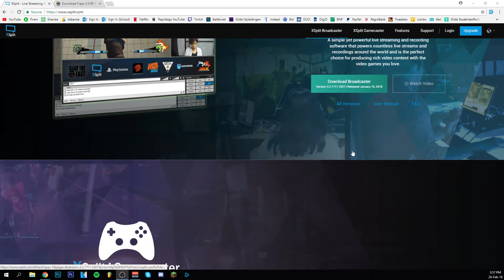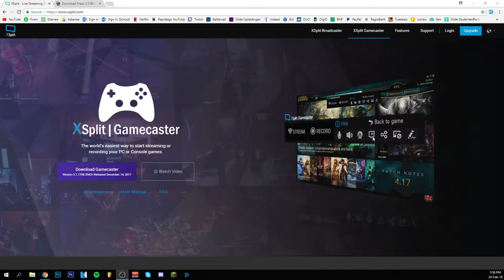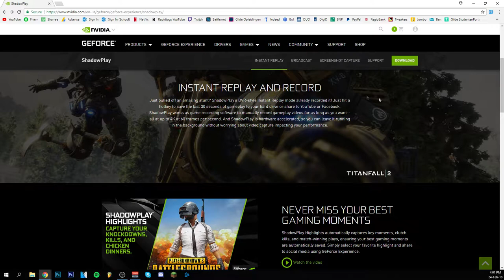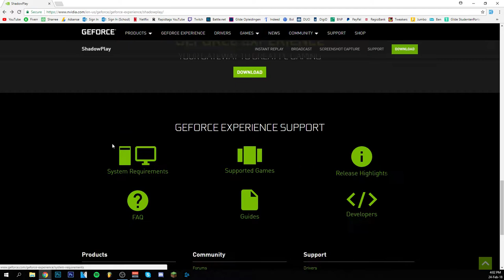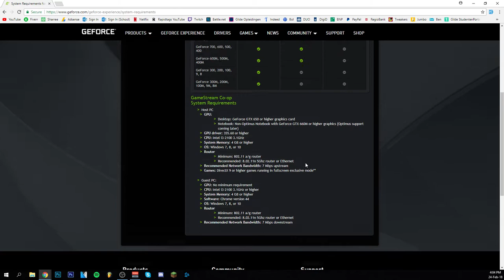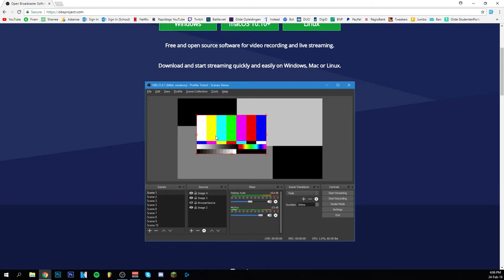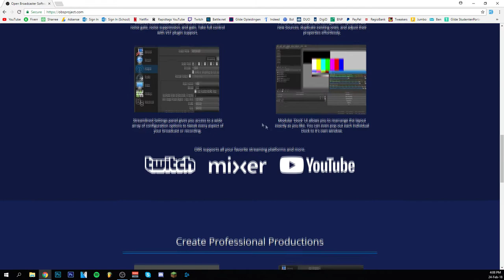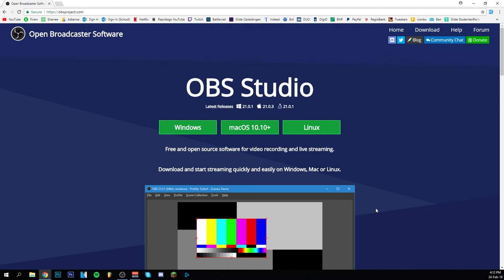Top 3 Best FREE Screen Recording Software 2018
▶In this Video I'am going over the Best free Screen Recorders to use in 2018 ! These are free Screen Recorders that every YouTuber can use to Record and also Stream ! These three programs have been the Best Screen Recording Software for quite a while now and really get the Job done very nice !

▶Hydrogenio, Frostloud! & Misha Sinal - Million Miles